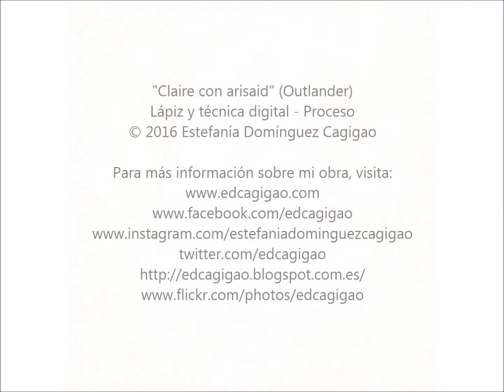“Claire con arisaid”(Outlander). Proceso digital.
✤“Claire con arisaid”, lápiz y técnica digital, 2016.
Fan art de “Outlander”, la serie producida por Starz y basada en los libros de Diana Gabaldon.

✤”Claire con arisaid”, lápiz e técnica dixital, 2016.
Fan art de “Outlander”, a serie producida por Starz e baseada nos libros de Diana Gabaldon.

✤"Claire in arisaid", pencil and digital technique, 2016.
Fan art of "Outlander", series produced by Starz and based on the books of Diana Gabaldon.